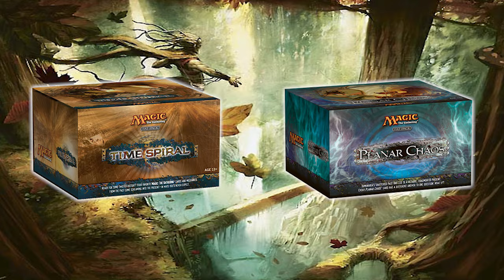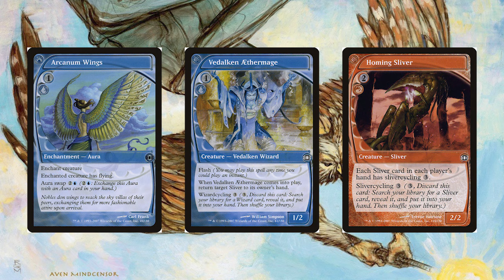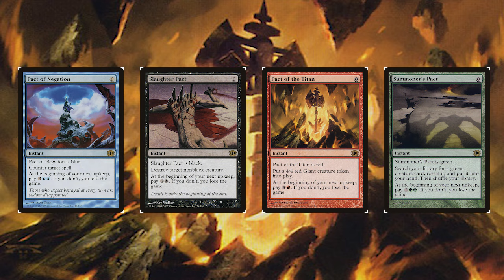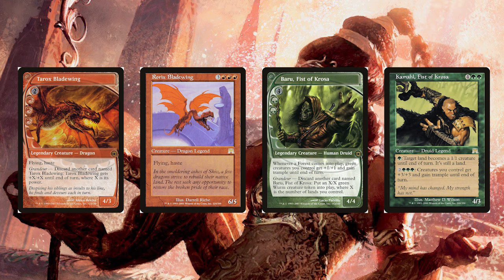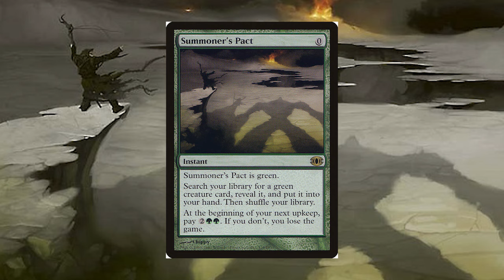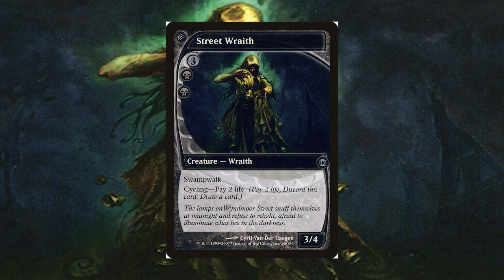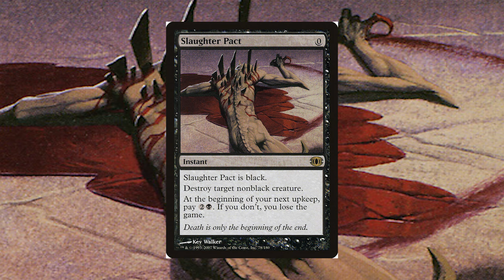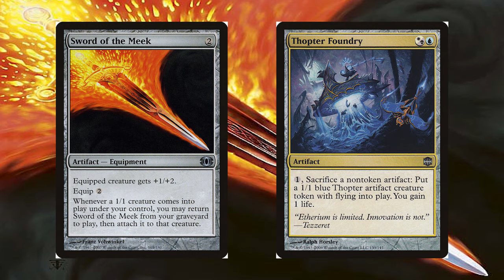Future Sight - Card Anthology (Magic: the Gathering) ft. MTG Strategist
Hey everyone and welcome back to another episode of Card Anthology for the Magic: the Gathering Franchise. In this episode, MTG Strategist will be going over the set Future Sight. Here is also the information for the game store, Game Inc.